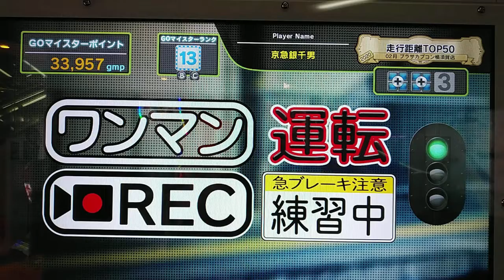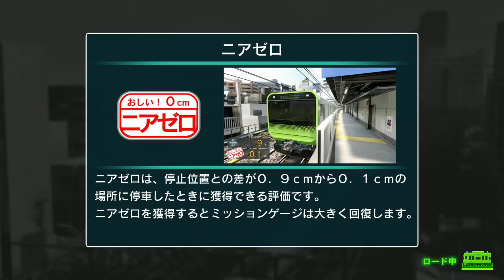電車でGO!! はしろう山手線【運転士の道】夕方で混みあう北の玄関口(E231系500番台) Ｂy プラレールアリエリループライン